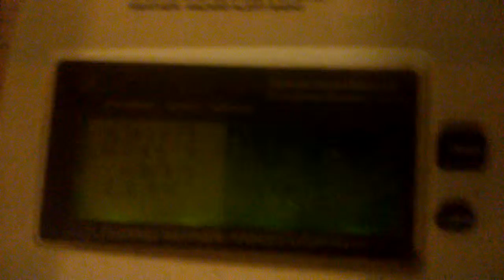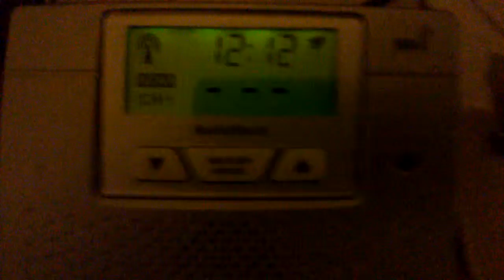First Ever recorded Weekly Test for the weather Radio